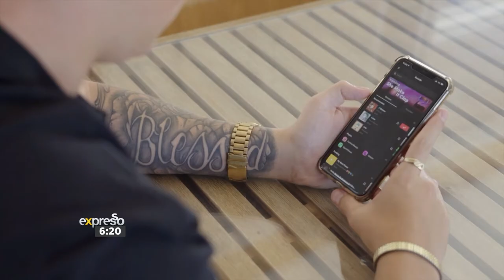Self-Care: A Day in The Life of Justin De Nobrega (BIC Flex 2)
Self care is conventionally portrayed as pampering yourself, however, what it’s really about is meeting your human needs. This could also be a need for relaxation, a need for connection, a need to get creative and much more. It's important, especially when leading a busy life.